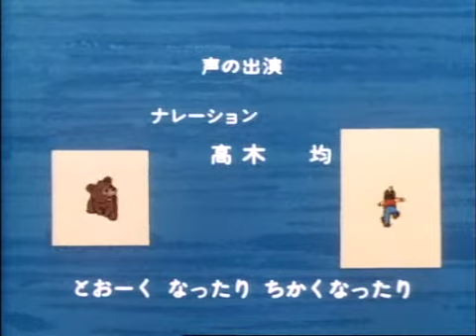El Bosque de Tallac Jackie y Nuca CAPITULO 24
El bosque de Tallac, también conocida como Jackie y Nuca. CAPITULO 24 LLEGA EL INVIERNO

MINIDIVERSION TOTAL